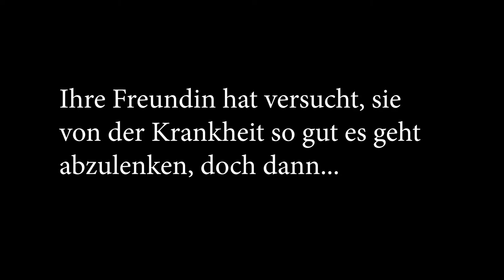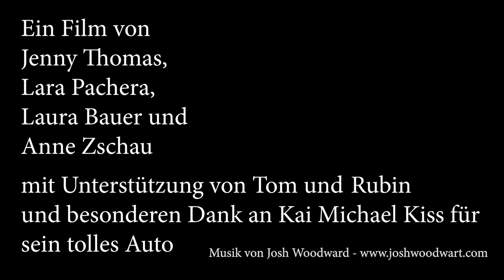Dich gibt's nur einmal für mich [Mai 2019]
Wir wünschen uns doch alle eine*n beste*n Freund*in, oder gleich mehrere! Im Film steht das Thema im Mittelpunkt. Ob die Gruppe an das Genre "Drama" ernst oder satirisch herangeht dürft ihr selbst entscheiden. Schreibt uns doch eure Vermutung in die Kommentare :-)

Dieses Video entstand im Rahmen eines Filmprojekts in der Evangelischen Schule für Sozialwesen „Luise Höpfner“ in Bad Lausick. Wir hatten vier Tage lang Zeit alles zum Thema Filmproduktion zu besprechen und auszuprobieren. Dabei stand im Fokus, dass Filme (egal ob online oder im TV) immer nur einen Teil der "Wirklichkeit" darstellen. Die Teilnehmenden waren frei in der Wahl des Genres und Themas.

Bahnhofstraße 56
04720 Döbeln

Sächsischen Landesmedienanstalt